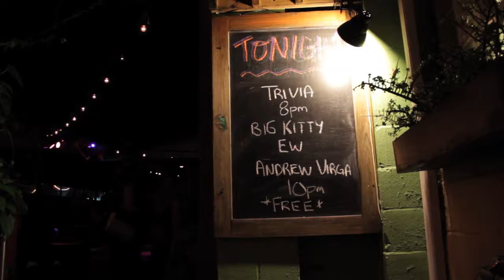BIG KITTY - I Saw a Man Melting, Gainesville, FL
Big Kitty, 6/8/17, the Backyard at Boca Fiesta & Palomino, Gainesville, FL.

Filmed by Todd Weissfeld / Y'all Worldwide